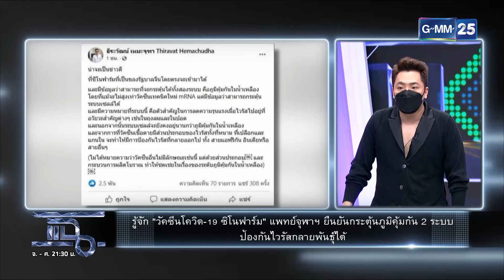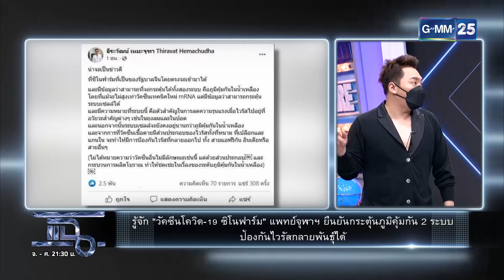วัคซีนซิโนฟาร์ม ป้องกันไวรัสกลายพันธุ์ | HIGHLIGHT | แฉ 27 พ.ค.64 | GMM25